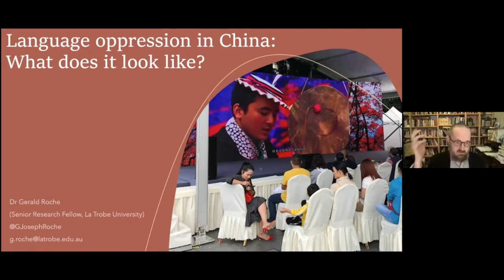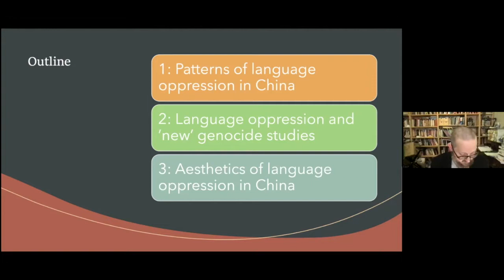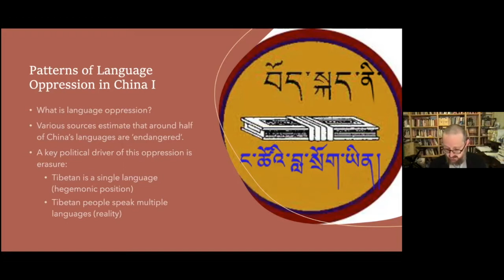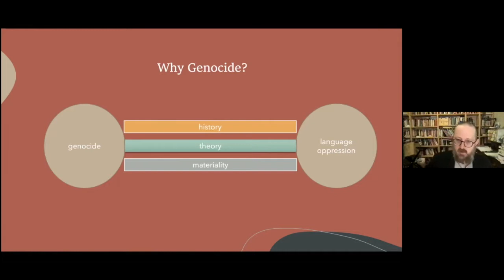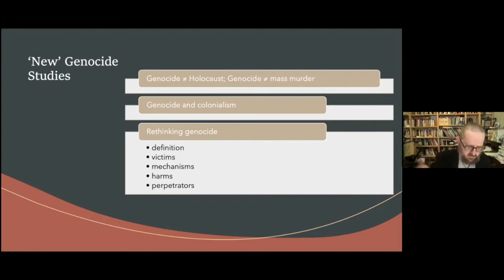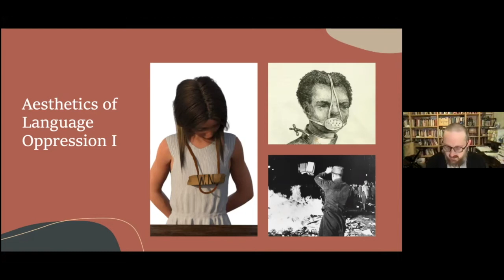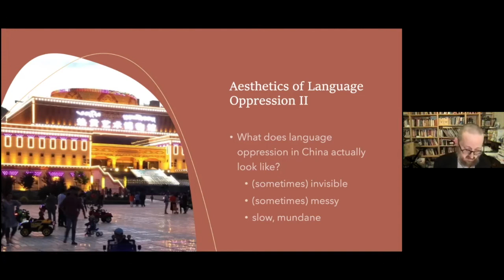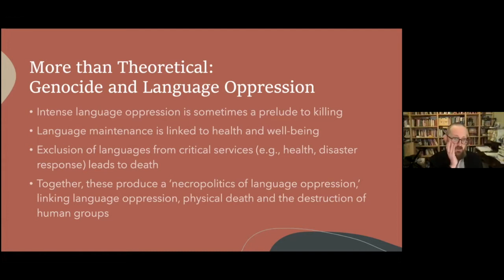Gerald Roche (La Trobe University) - Language Oppression in China: What Does it Look Like?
Language oppression refers to coerced language shift that, if left unchecked, leads to the elimination of entire languages. This typically involves the eradication of minority and Indigenous languages in the context of the state’s promotion of dominant languages. In this presentation, I will discuss language oppression in the People’s Republic of China, drawing on new empirical evidence and recent theoretical developments. Empirically, I will draw on my own research with speakers of minoritized languages in the Tibetan regions of China, demonstrating how language oppression is discernible in the widespread collapse of the inter-generational transmission of languages, and shift towards the use and transmission of dominant languages. This evidence will be supported with case studies from other contexts in China, including Xinjiang and Inner Mongolia. Theoretically, I will draw on developments in genocide studies, to explore why it is often difficult to perceive language oppression, and to convince public audiences that language oppression is occurring. In particular, I will draw on an approach within genocide studies that historian Dirk Moses refers to as a ‘post-liberal’ approach. Post-liberal approaches have expanded the focus of genocide studies beyond a narrow emphasis on explicit intent and mass killing, to examine various forms of structural violence that lead to the destruction of groups. Drawing on these post-liberal approaches to genocide enables us to understand how language oppression often takes place in the absence of spectacular violence or explicit statements of eliminatory intent, and draws our attention towards invisible structures and slow-moving processes that can only be rendered visible through concerted analytical effort. In concluding the presentation, I will argue that undertaking this analytical work is important because language oppression often has consequences far beyond the ‘loss’ of a medium of communication or the destruction of language-based identities. These consequences include physical harm and bodily death, and demonstrate how connections between language oppression and genocide are more than theoretical.

Gerald Roche is an anthropologist and Senior Research Fellow at La Trobe University. His research examines the intersections of language, race and colonialism with a regional focus on Tibet and the Himalayas. He edited the Routledge Handbook of Language Revitalization and his articles have appeared in American Anthropologist, Patterns of Prejudice, China Quarterly, Territory, Politics, Governance and other journals.